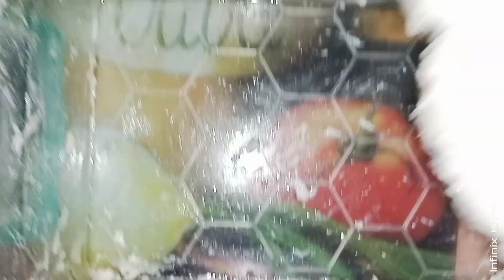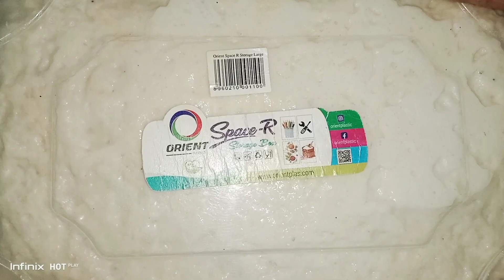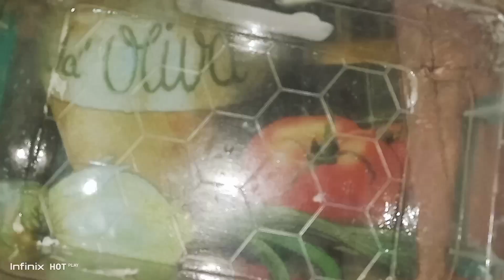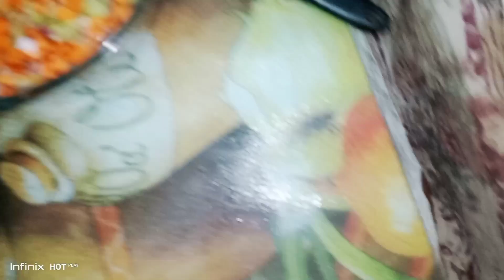Mini Pocket Shawarma Without Oven On Tawa- Pocket Shawarma Homemade - Pita Bread Shawarma Pockets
Ingredients:
Pita Breads-
All Purpose Flour 500gms
Yeast 10gms
Sugar 1tbs
Water 1.5cup
Salt 1tsp
Oil 3tbs

Chicken Fillings-
Chicken Boneless 500gms
Salt 1tsp
Black Pepper 1/2tbs
Oil 3tbs
Mayonnaise 1cup
Ketchup 5tbs
Red Chili Paste in Vinegar 1/4tbs
Lemon Juice 2tbs
Fresh Salad

A Special Recipe of Mini Pocket Shawarma Without Oven On Tawa. A Kids Lunch Box Recipe by Arooj zunair. A Step by Step A to Z Shawarma Recipe on tawa with quick and easy method.